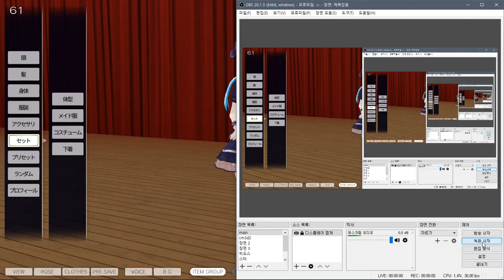CM3D2 , COM3D2 MOD Down link - 페어리 펜서 F "티아라" 의상 세트